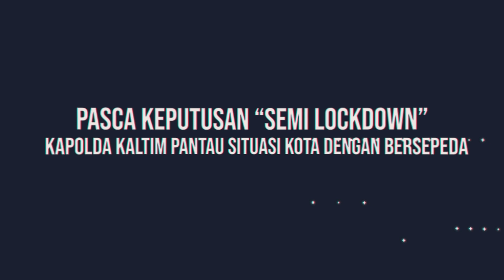Pasca Keputusan “Semi Lockdown”, Kapolda Kaltim Pantau Situasi Kota dengan Bersepeda